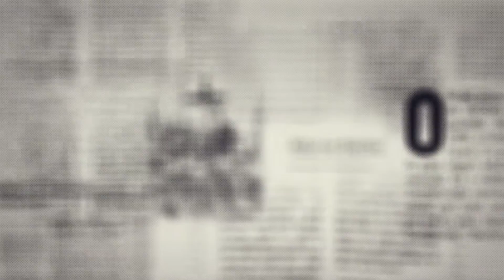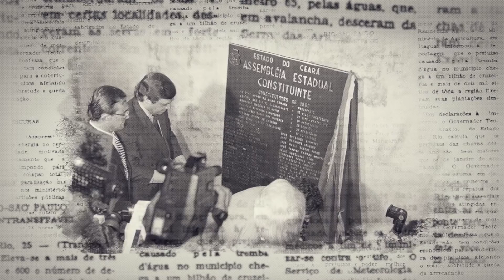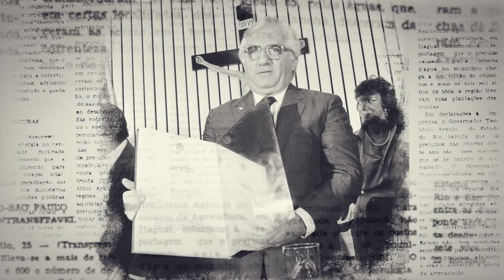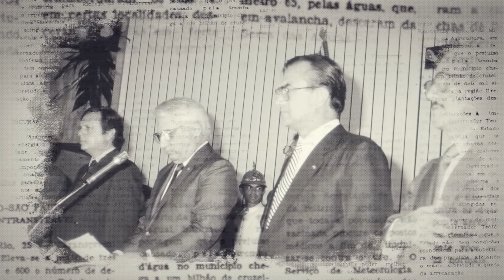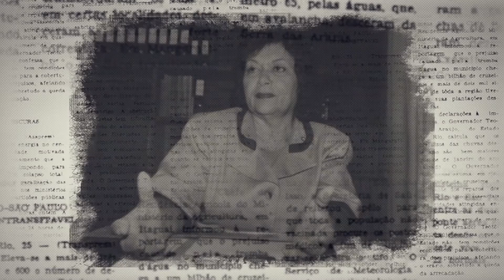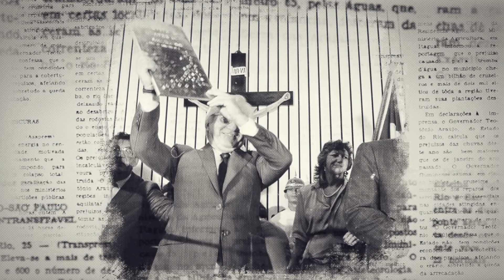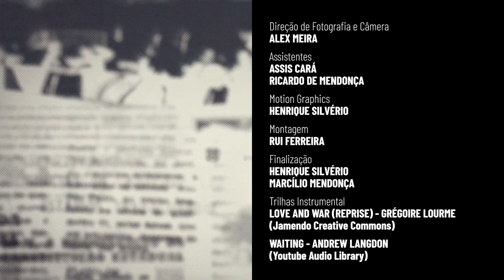30 ANOS DA CONSTITUIÇÃO CEARENSE EP2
⚽ A série "Na Prancheta" mostra as melhores análises táticas do futebol cearense.

📚 Conheça a série "Letras&Livros" que embarca no universo da literatura, em parceria com a TV O POVO.

🎶 Embarque no universo de Evaldo Goulveia no novo especial do projeto "Os Cearenses".